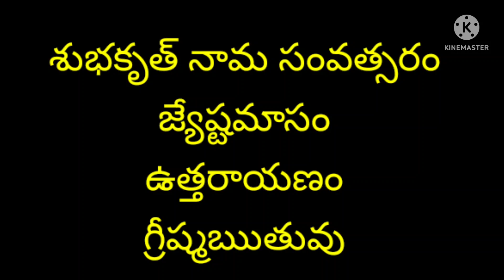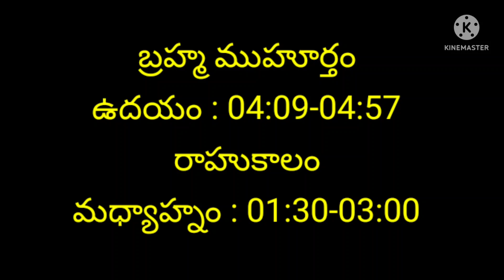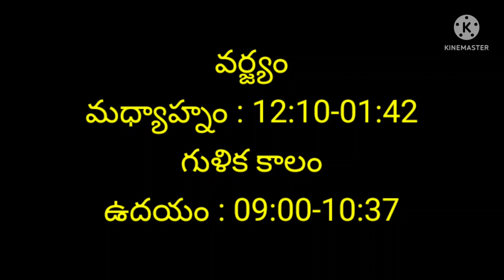Panchangam Today | 9/6/2022 Panchangam | Daily Panchangam | Telugu Panchangam